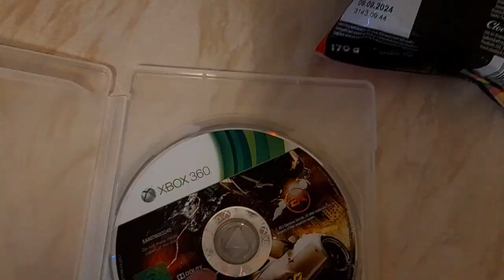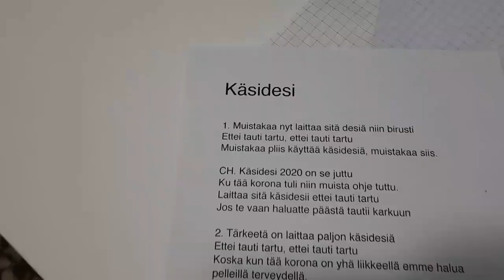happy mother's day 2024